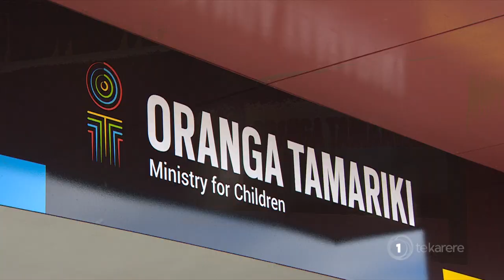Boys photographed by police: Whānau still waiting for answers five years on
The family of two Whanganui brothers are still waiting for answers more than five years after they claim police stopped, questioned, and photographed the boys on a Whanganui street. Now the Māori Party is demanding a Royal Commission of Inquiry into police racial profiling antics. Oriini Kaipara reports.